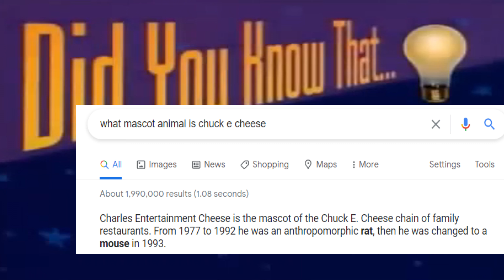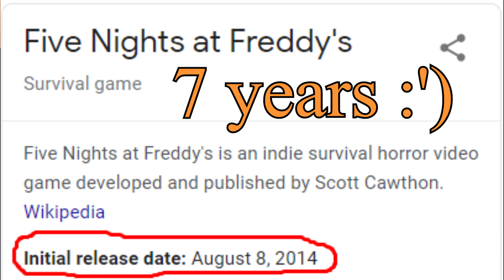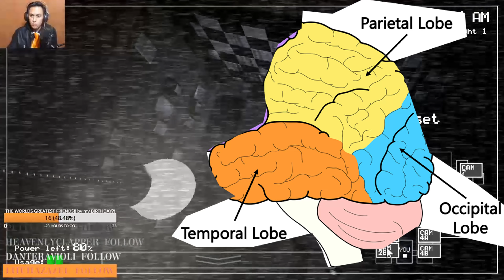Birthday VIDEO! - CAN I SURVIVE FIVE NIGHTS AT FREDDY'S FIRST NIGHT!?🤡🙈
the best fnaf night 1 to ever exist.

you're probably not gonna read this. but it's okay. I mostly stream on my Twitch. so if you're looking for the best streaming content on any SINGLE PLATFORM alive, then that's the place to go! (unless of course, you're Mr. Beast)

sub for free hugs:))
also please comment literally anything, I don't care(:

ALSO, HOW TF IS THIS EVEN POSSIBLE?! EXPLAIN TO ME? PARANORMAL? IF THEY CAN FIND A WAY TO GET ANIMATRONICS TO MOVE LIKE THIS THEY CAN REDO IT. unbelievavle.💩💩💩💩💩💩!